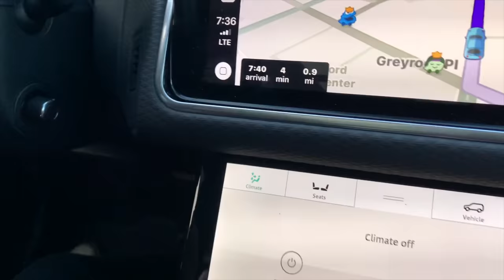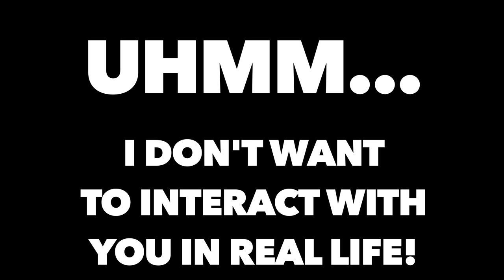MUSLIM SURPRISED SUBSCRIBERS IN RAMADAN! SOCIAL EXPERIMENT!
I hope to surprised these subscribers outside of ramadan as well!